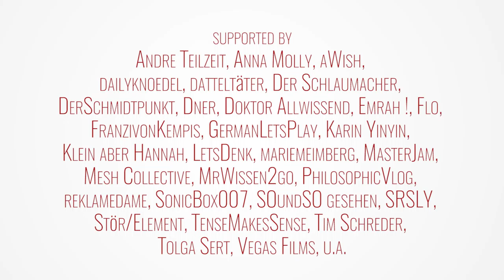YouTuber gegen Hass! - Ab 1.2.2016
YouGeHa2016 (= YouTuber gegen Hass 2016) ist eine Kampagne, in der sich YoutuberInnen gemeinsam gegen Ausgrenzung und Hass und für Toleranz einsetzen. Ab Montag, den 1.2.2016, werden unter diesem Hashtag viele YouTuberInnen ihr persönliches Anti-Hass-Videos veröffentlichen, um gemeinsam ein Zeichen gegen Hass und Ausgrenzung zu setzen. YouGeHa2016 -YouTuber gegen Hass.

Supported by: Andre Teilzeit, Anna Molly, aWish, dailyknoedel, datteltäter, Der Schlaumacher, DerSchmidtpunkt, Dner, Doktor Allwissend, Emrah !, Flo, FranzivonKempis, GermanLetsPlay, Karin Yinyin, Klein aber Hannah, LetsDenk, mariemeimberg, MasterJam, Mesh Collective, MrWissen2go, PhilosophicVlog, reklamedame, SonicBox007, SOundSO gesehen, SRSLY, Stör/Element, TenseMakesSense, Tim Schreder, Tolga Sert, Vegas Films, u.a.